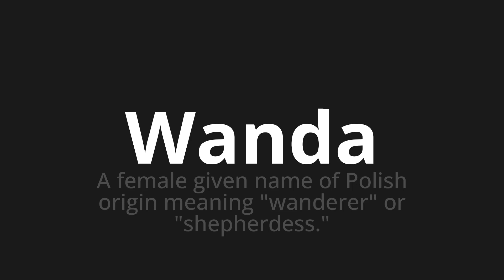How to pronounce Wanda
🌍 Learn a new language now Master the Pronunciation of 'Wanda which means wanda' - which means : A FEMALE GIVEN NAME OF POLISH ORIGIN MEANING "WANDERER" OR "SHEPHERDESS." 📝 with @HTPronounce 🎓🗣️ - [Your Guide to Spanish]

Learn to pronounce 'Wanda' perfectly in Spanish with our easy and engaging tutorial by @HTPronounce! 📖📽️ In this comprehensive video, we provide you with native speaker examples 🗣️👂 and phonetic breakdowns 🎵 to ensure you get the pronunciation just right.

How to say Wanda in Spanish